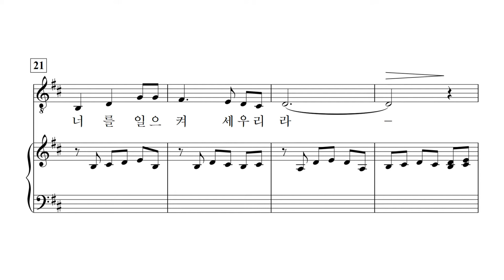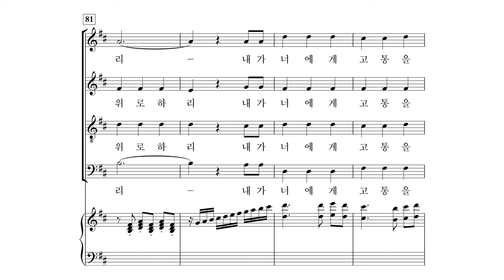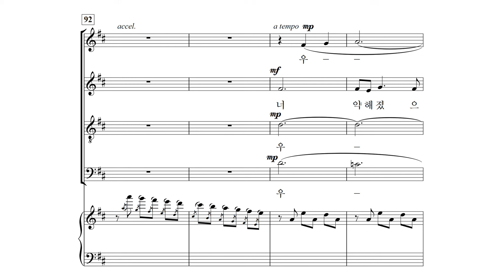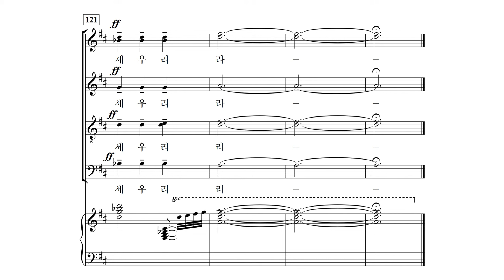[중앙아트] 중앙성가43집 07. 너 약해졌으나 - 베이스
박신화 편

07. 너 약해졌으나 – 최종길 작곡 · 이호준 편곡